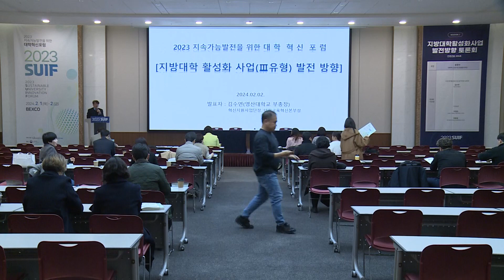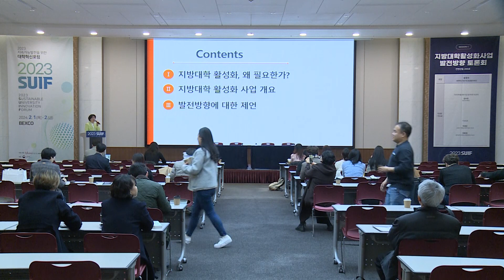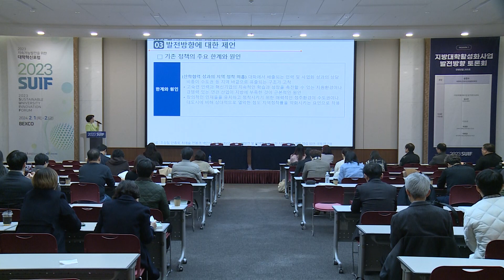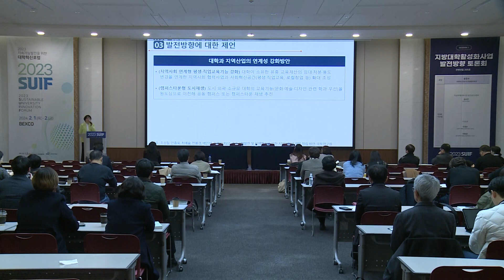≪2023 대학혁신포럼≫ 분과 세션ㅣ3유형 발전방향 토론회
좌장ㅣ 송창수 대학혁신지원사업 총괄협의회장

발표ㅣ
0:00  소개
00:01:00   지방대학 활성화사업의 발전방향
00:27:00   지정토론